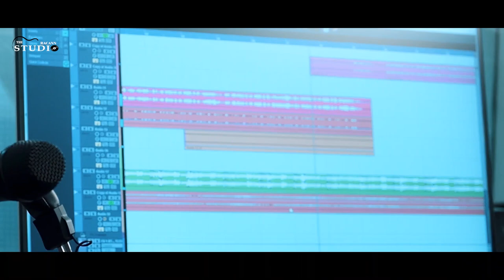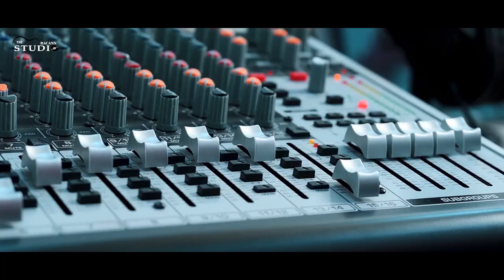Najuk Kali Khortha Song | Vishnu Deo , Savitri Karmakar | The Racann Studio | Love Song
The Racann Studio Brings New Song For Khortha Music Lovers. Proudly Presenting Najuk Kali Khortha Love Song. Just Enjoy And Share With Your Loved One's.

Singer - Vishnu Deo & Savitri Karmakar
Feat - Vishnu Deo & Savitri Karmakar
Song - Najuk Kali
Music Arrange - Manoj Kumar (MG Music)
Lyrics & Composer - Vishnu Deo
Producer By - The Racann Studio
Camera - Rajkumar
Editor - Moni Hasda
Special Thanks - Radhe Shyam & Zeenat

* ANTI-PIRACY WARNING *
This content is Copyright to The Racann Studio. . Legal action will be taken against those who violate the copyright of the following material presented!

satish_das New Khorha Song
satish_das_dj_song jhumer
ChapakalekPaniya
satish_das_video song khortha
satish_Das_New_Video_Song
tiger_satish king of khortha song
tigerattitude
newKhorthasong2021
Gori Lagay Lana Rang Abira Satish das new Khortha video 2022 HD
Your Queries
Nikki mahato karma song
Nikki mahto new karma song
Nikki karma video
Jyotishree mahato karma song
Nikki mahato
Nikki mahto
Nikki mahato song
Karam geet
Khortha karam geet
Khortha karma song 2022
Karma new song
Karma hit song
Karma dance song
Karam puja song
Dj karma song
Karma song dj
Raj bhai new song 2022
Kon bone foralay
Kekar lagay go karma song
Karam pooja song
New karam pooja song
karam Geet
Khortha karma song
Khortha karam geet
New Khortha karma song
New Khortha song
New khortha karma song 2022
New Karam song 2022
New khortha video
Johar rowdy
Jharkhand film Industry
Jharkhandi song
Nitesh mahato song
Mayra mahto song
Nikki mahato song
prakashwine mahato song
Vidhi mahato song
Jairam mahato song
Jairam mahato karam song
rajbhai song
Karma new song
Karma dance song
"Nikki_Mahato_karma_Song Nikkimahato_# singer_sharmili
satish Khortha Song 2022
rajbhaivideo
evergreen
satish_das_dj_song jhumer
ChapakalekPaniya
satish_rajbhar_gobind_shri_rajbhar
satishdasnewsong
newkhorthavideo
satish_das_video song khortha
satish_Das_New_Video_Song
tigerattitude
Khorthasong
newKhorthasong2021
milan
khortha_song_Holi_2022
jhumar
saiyan ho saiyan 2.0